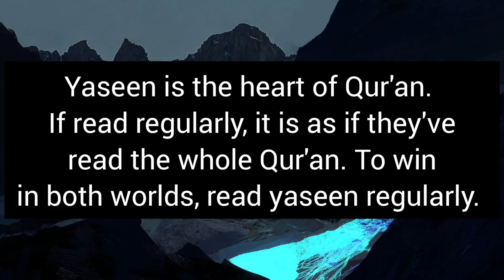Dreams of reciting the Qur'an? This is what it could mean...Surah Yaseen/Ya-sin + benefits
Dream
dream
dream interpretations
Meaning of dreams
Surah
surah
surath
Qur'an
Quran
quran
Islam
Sachet of good deeds
yaseen
ya-sin
Surah Yaseen
Surah Ya-sin
yasin
Yaseen
Ya-sin